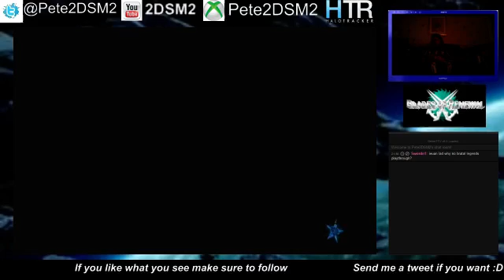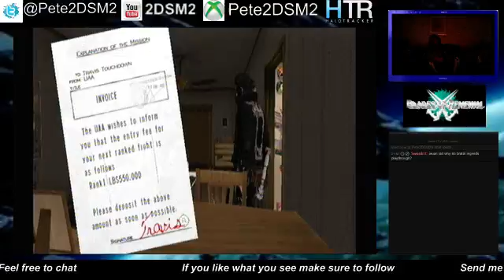No More Heroes By Master1Hyperion part 2 - 6 / 9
Last part to the run.